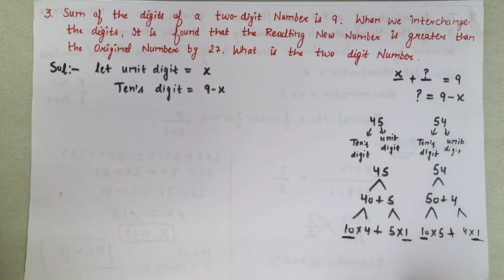youtube video #-DvdMW4X2_Y